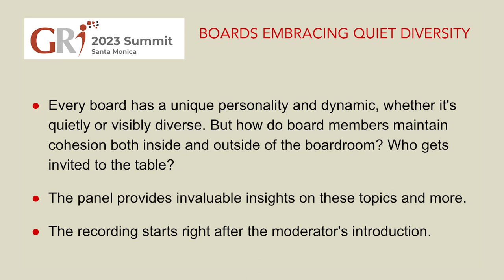Boards Embracing Quiet Diversity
Every board has a unique personality and dynamic, whether it's quietly or visibly diverse. But how do board members maintain cohesion both inside and outside of the boardroom? Who gets invited to the table?

Diversity in boards is critical to making the “best” decisions and innovating in the organization. Quiet diversity in character and style is an integral part.

Content
0:16 - How quiet and visible diversities come into play with board panelists’ experiences.
10:35 - Breaking out the tribalism to find the non-visible diversity.
17:10 - Creating psychological safety and how it trickles down from the board
21:13 - Stepping back from conservatism.
23:35 - Skillset for participating and engaging diverse perspectives
30:00 - The board's influence on DEI and an organization's culture
35:03 - How do we get to quiet diversity
40:43 - The board nomination process
43:57 - What we can learn from diversity in Golf
47:10 - Measuring how we are doing it well
55:48 - What can we learn at a global scale
1:02:08 - The Role of behavior analytics and behavior diversity
1:06:18 - The Board’s role in affecting a company’s culture
1:08:41 - The power to bring your perspective to the board.
1:16:25 - The Pathway for joining a board of directors
1:24:27 - Conclusion. Final words.